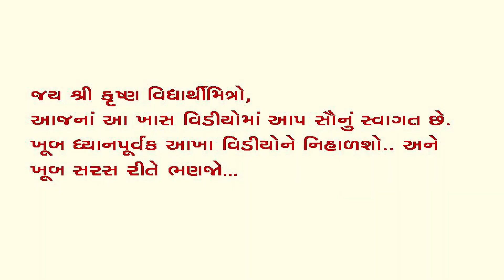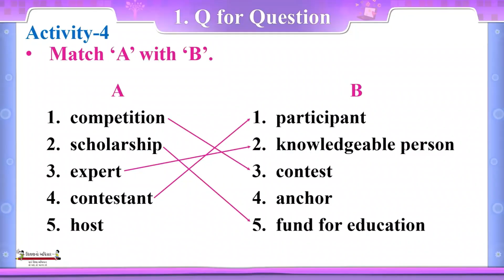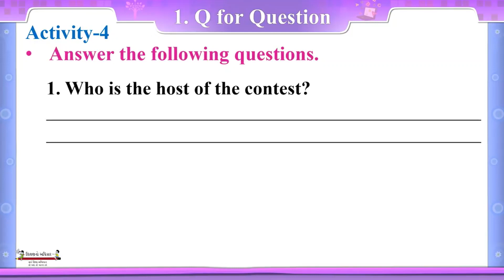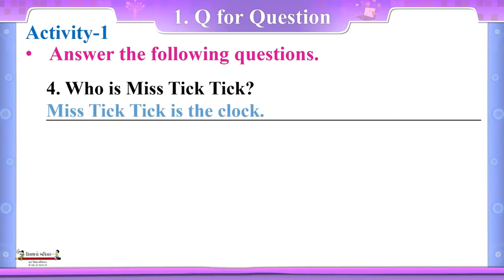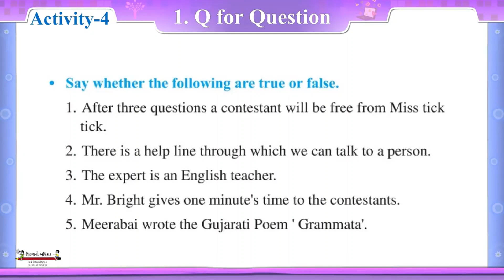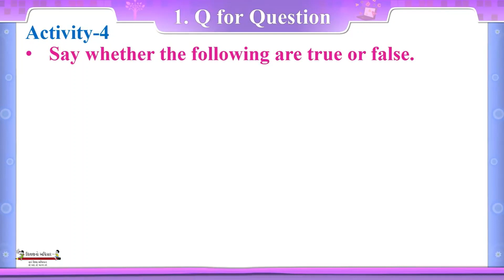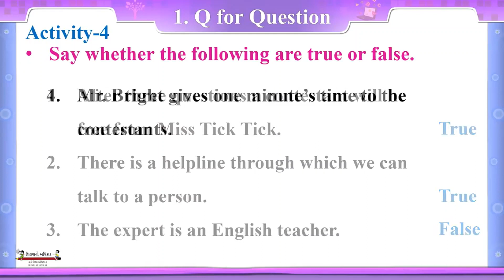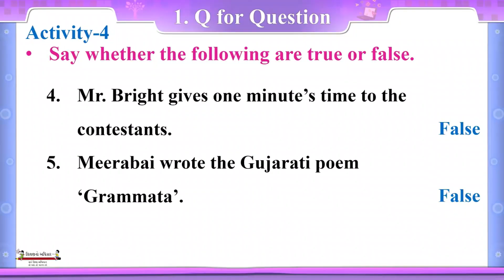STANDARD 8 ENGLISH CHAPTER 1: Q FOR QUESTION ll PART 4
આ વીડીઓમાં ધોરણ 8 ના વિદ્યાર્થીઓને અંગ્રેજી વિષયના પ્રથમ પ્રકરણનો અભ્યાસ કરાવવામાં આવ્યો છે.
નીચે આપેલ લીંક પર ક્લિક કરવાથી આપ વેબસાઈટ પર પહોંચશો. જ્યાંથી તમારે તમારી પાકી નોટબુક તૈયાર કરવાની છે.